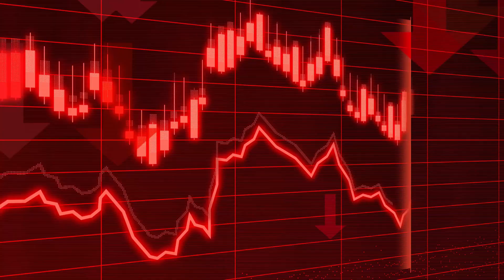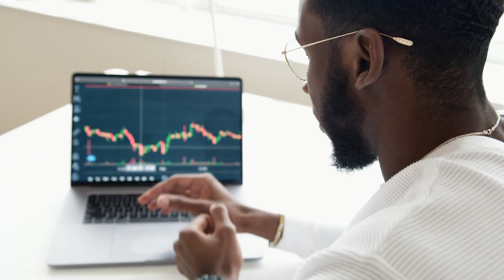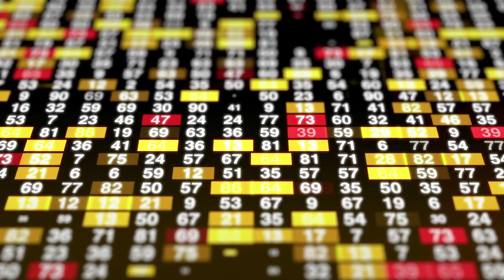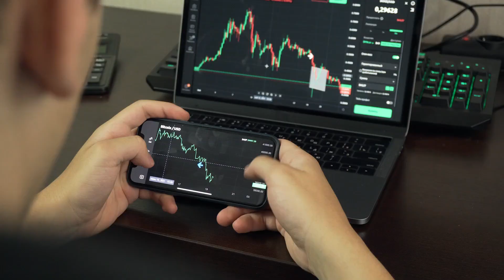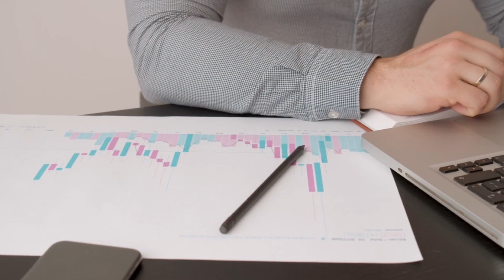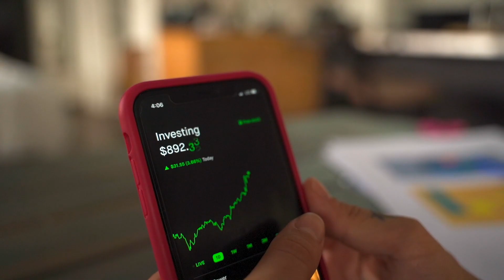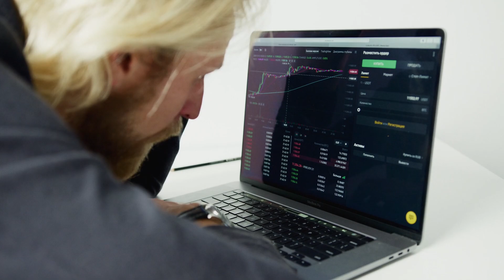Can We Realy Make/Multiply Money by Investing In Stock Market | Hindi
A stock market, equity market, or share market is the aggregation of buyers and sellers of stocks (also called shares), which represent ownership claims on businesses; these may include securities listed on a public stock exchange, as well as stock that is only traded privately, such as shares of private companies which are sold to investors through equity crowdfunding platforms. Investment is usually made with an investment strategy in mind.
Answers For :
how to choose stock for investment
how to multiply your money in stock market
stock market investing idea
earn regular income from share market
how to step by step invest money in stocks

is video ko dekhane ke baad ap kabhi investing scam me nahi fas sakate aur mai asha karata hu ki aap kisi bhi situation me ho aapko investment karani chahiye ya nahi ya fir stock market me kaise invest kare , stock market me paisa kaise lagaye is video ko dekhakar aap achchi tarah samajh sakate hai
fir koi doubt hota hai aapke pass to niche comment section me aap puch sakate hai